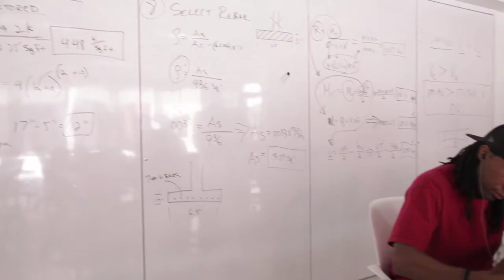FIU Landscape Architecture + Environmental and Urban Design Program Video HD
A premier Landscape Architecture program that takes advantage of its Miami setting to explore important issues affecting cities and environments of the 21st century. We are committed to design that makes waves and moves mountains.

Situated between two of the richest coastal and inland ecosystems in the world, Miami presents unparalleled opportunities as an important design laboratory for landscape architecture. FIU Landscape Architecture + Environmental and Urban Design (LAEUD)  thrives at the intersection of the built and the natural. At a time when more than half of the world’s population lives in cities, we find the greatest opportunities in places where these worlds intersect and often collide.

Miami’s multilingual, diverse, and ever-expanding needs reflect what many parts of the world will look like in the coming decades. Our focus on leveraging landscape architecture in urbanized regions in the tropics and subtropics make for a program that is profoundly relevant to addressing the issues that will affect the estimated six of the ten billion people who will live in similar regions by 2100.

We believe in equipping our students with cutting edge knowledge and in instilling in them an awareness that is as broad as it is specific. Our award-winning faculty and students whose work is consistently recognized locally, nationally, and internationally, believe in an interdisciplinary approach that draws from art, science, technology, and culture, and that is a reflection of their diversity. We are engaged locally and globally and are committed to research and education that aims for sustainable solutions that aspire to be concurrently poetic and meaningful.

We invite you to visit, collaborate, and add to our ever-growing network of friends and supporters. Whether you are an aspiring applicant to one of our accredited programs, or whether you are a researcher, donor, parent, fan, or employer, we would like to hear from you. We invite you to make waves and move mountains with us as we engage in the work and the ongoing dialogue about how to build and how to imagine better cities, parks, streets, coasts, courtyards, open space, and many of other places that define the meaningful relationship between human beings and their environment.

Executive Producer: Roberto Rovira, Associate Professor and Chair of FIU Landscape Architecture + Environmental Design (LAEUD)

Concept, production and direction: OTP Productions, Inc.

-Bermello Ajamil & Partners, Inc.
-Perkins + Will
-ArquitectonicaGEO
-Enea Landscape Architecture
-FIU College of Architecture + the Arts (CARTA)